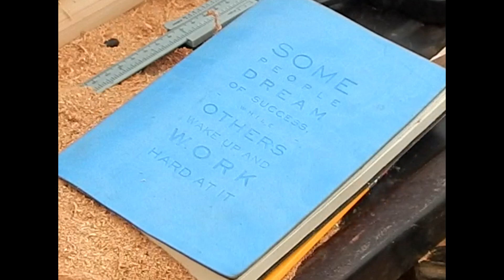How to Play the Native American Flute in Under 10 Minutes! EASY! Lesson 6 - Major Scale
Welcome back to our How to Play Series! In this video we will discuss the Major scale and demonstrate how to play. These easy to follow instructions will have you playing in under 10 minutes!

Playing the Native American Flute can be very rewarding, relaxing and most of all FUN! Learning is simple and anyone can play like a pro in less than 10 minutes by following these simple instructions. Never has learning a new skill been such an enjoyable adventure!